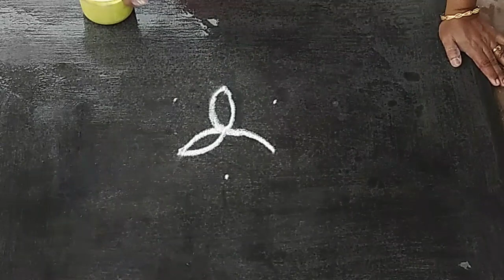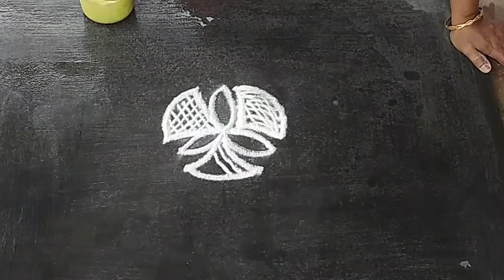3*2/Friday kolam/Diwali kolam/Kutty kolam/Daily kolam